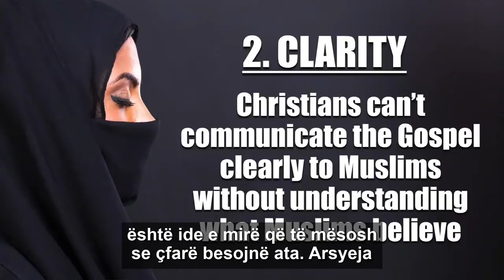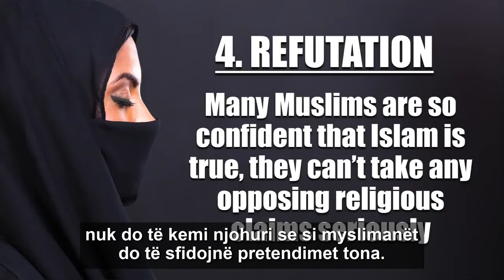Pese arsye perse te Krishteret duhet te mesojne per islamin